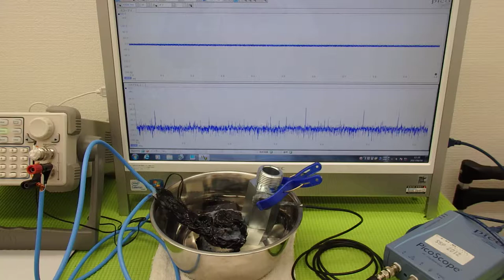超音波の発振制御システム ultrasonic-labo